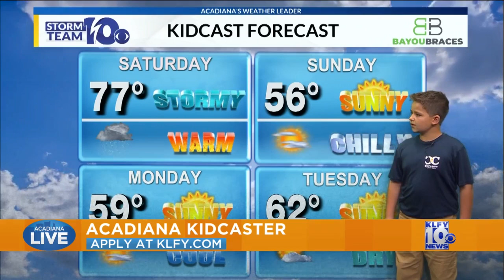Acadiana Kidcaster- Lucas Dupuis Jr.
Lucas is this week's Acadiana Kidcaster.